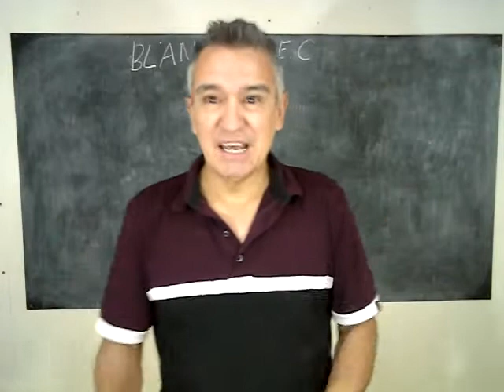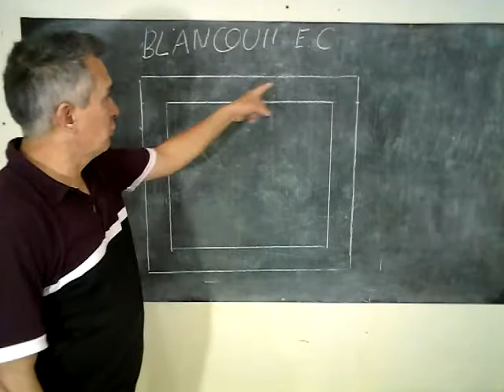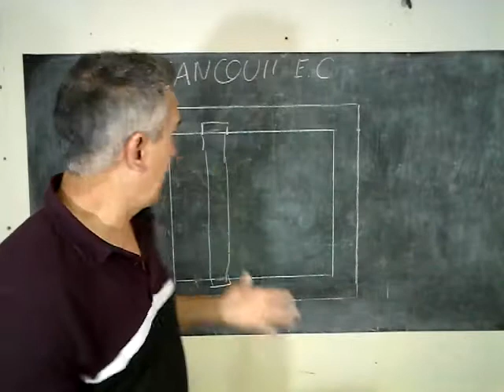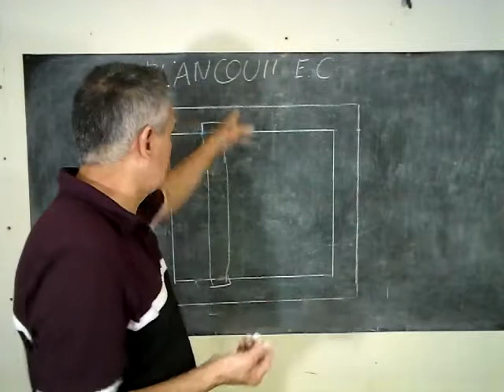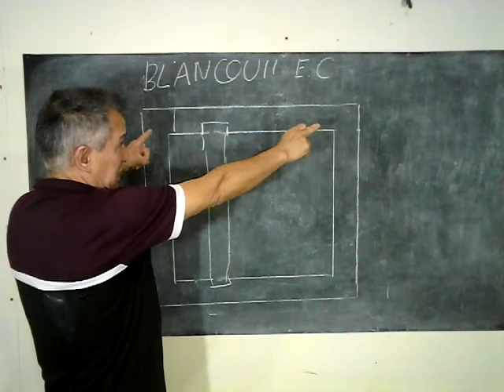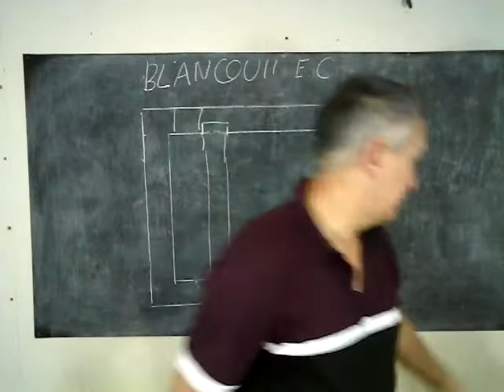TRABAR LOS LADRILLOS